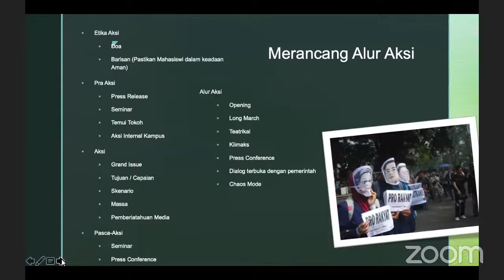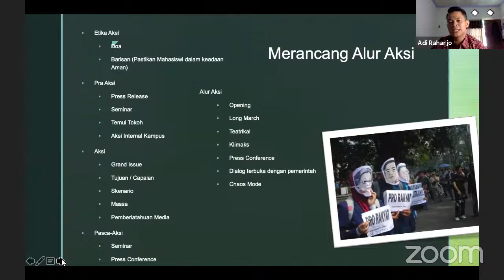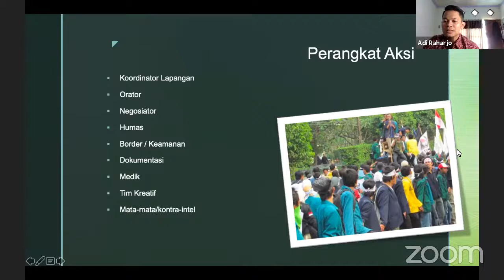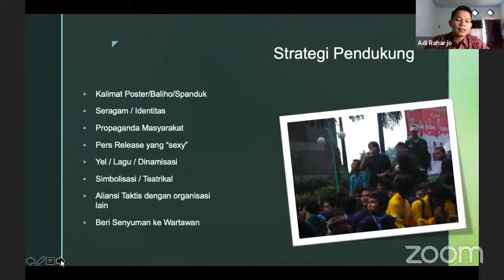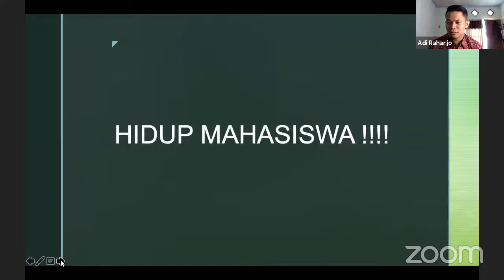UPGRADING BEM FH UNIB HARI KE2